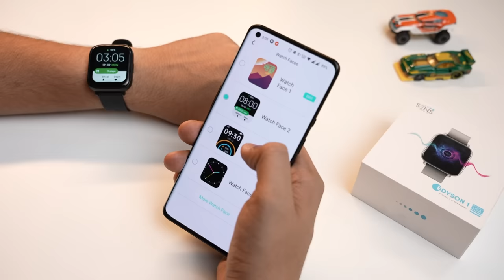SENS: An Incredible New Lifestyle Tech Brand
SENS is a new brand that is coming up with a product lineup that offers SENSible and SENSational design. They sent me a big customised box filled with a few of their latest products. 4 of them. How special is it? Should you buy Sens yet?

I answer all these questions in this video.